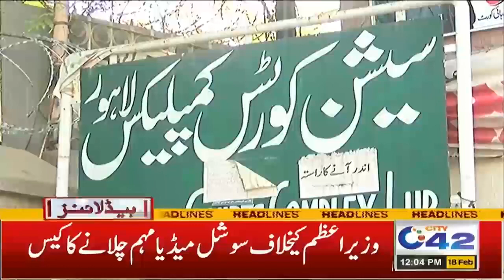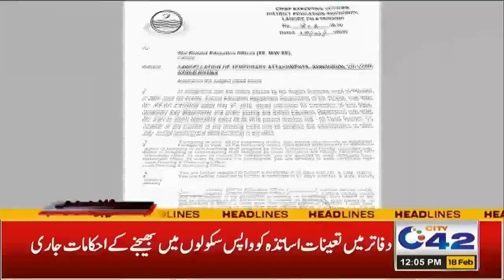Areas Sealed! Schools Time Changed | Good News For Employees | 12pm News Headlines | 18 Feb 2022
Areas Sealed! Schools Time Changed | Good News For Employees | 12pm News Headlines | 18 Feb 2022 | City42